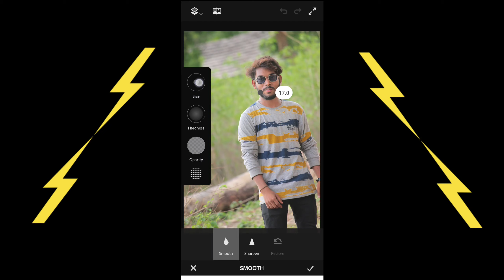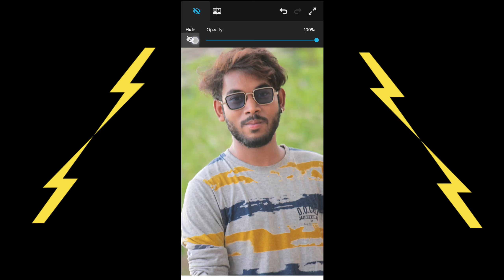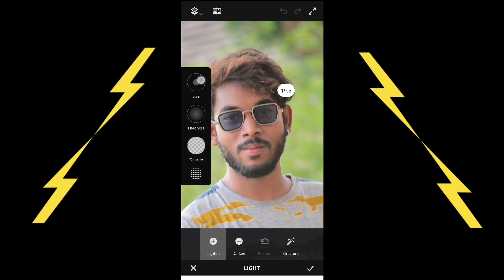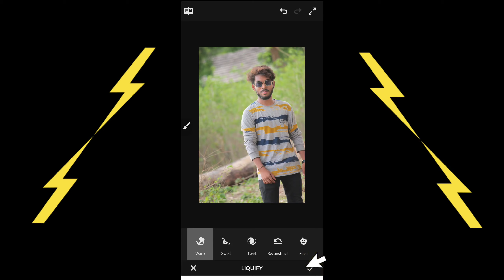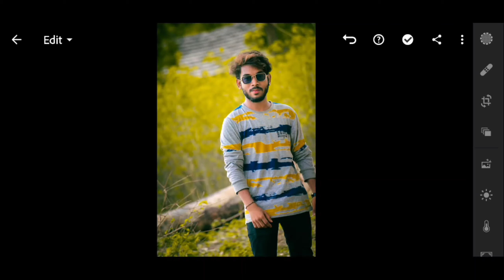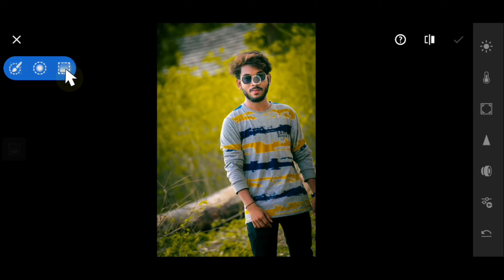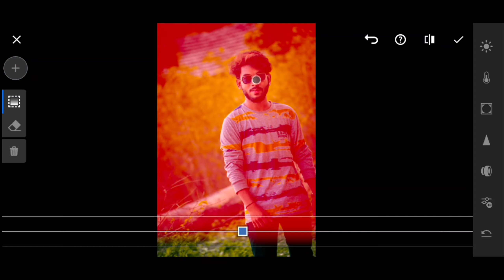How To Edit Moody Yellow Photo In Adobe Photoshop Fix | Photoshop Fix Editing Tutorial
how to edit photos in adobe photoshop fixfix
photoshop fix editing tutorial in hindi
photoshop
adobe photoshop
photoshop adobe photoshop fix editing hindi
adobe photoshop fix editing
tutorial
lightroom moody yellow
moody yellow photoshop
lightroom moody yellow photo
moody yellow preset
preset
photoshop fix
how to
how to use adobe photoshop fix app
professional photo editing in photoshop in hindi
skin retouching photoshop tutorial
bkeditingzone
bk editing zone
Bk
editing zone
bk edit